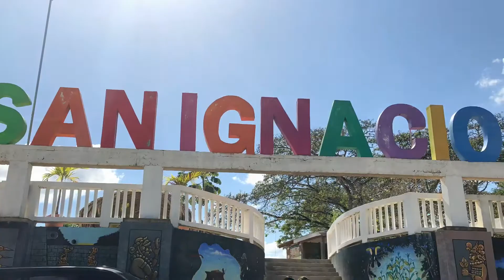“Living” Belize 2019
“Living” by Dierks Bentley. A song that resonates with me. Our trip to Belize was full of moments that fill your soul. Beautiful country. Amazing people.